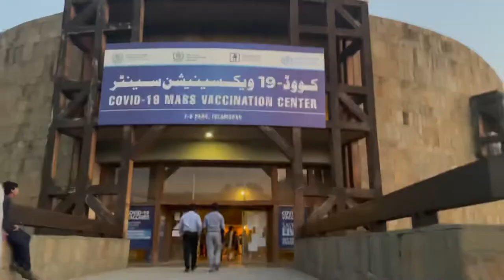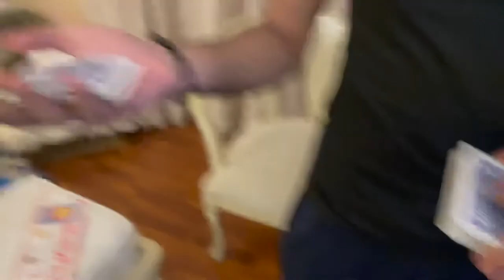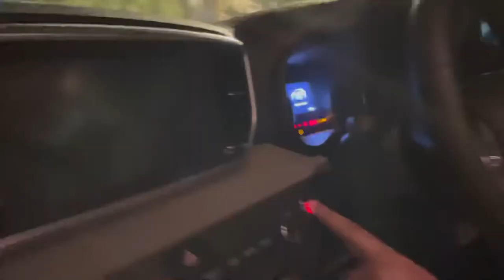Hounda Civic vs KIA sportage (best race ever in Islamabad)@mopaaul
In this vlog it’s my friends birthday and he gave us treat and after that we had a race and it was dangerous but crazy fun hope you like the vlog subscribe for more content like this